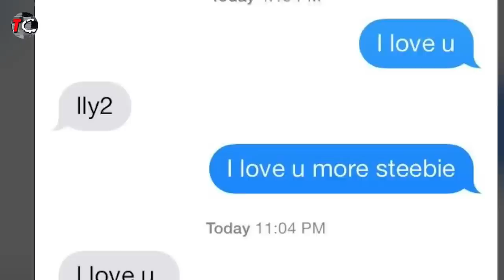He Planned And Executed His Crimes | The Ronnika Richburg Story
Ronnika Monique Richburg aged, 32 was cornered in the bathroom of her Avondale home and gunned down by a former boyfriend Lloyd Elsalvador Jones after she just secured a protective order just days ago
against him.